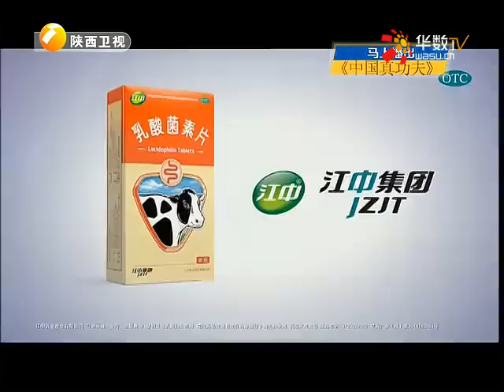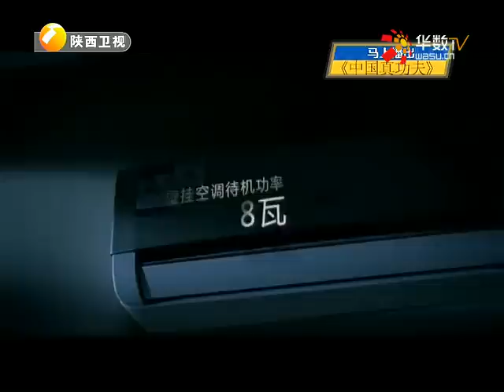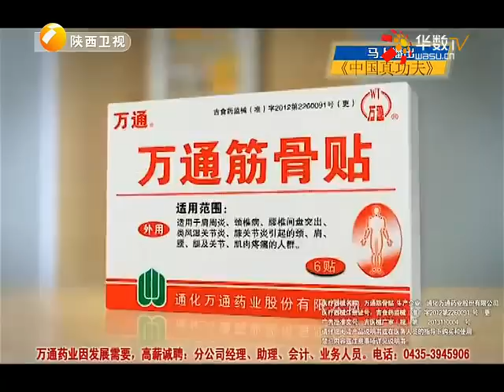中国真功夫 2014全国武术对练大奖赛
2014 全中国武術対練大賞
2014 All China Wushu Duilian
陕西 TV